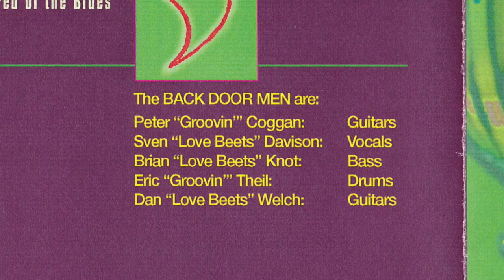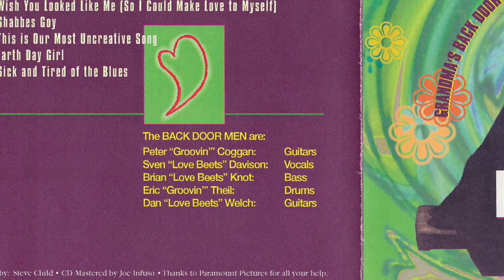Shabbes Goy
An original recorded in December 1990 by Grandma's Backdoor Men, a combination of players from Colorado University in Boulder and New York University in Manhattan. Members were: Peter J Coggan - guitar and engineering, Sven Davison - vocals, Brian Knot - bass, Eric Their - drums, Dan Welch - guitars.

Sven Davison first learned about Shabbes Goys whilst attending NYU. He wrote the lyrics for this song and Dan wrote the music. The song was later used in the NYU senior narrative film of the same title directed by Josh Wachsman.

The section at the end with the glass breaking was done in an isolation booth. Dan and Sven wore safety goggles and broke several dozen beer bottles to get the sounds. The extracted shards of glass from their clothing for some time after the event.